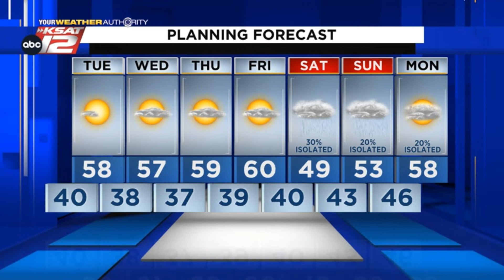Adam's Nighttime Update: Monday 11/14/22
Unseasonably cool with reinforcing shots of cool air.